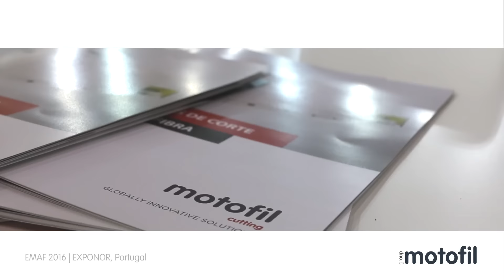Motofil @ EMAF 2016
A Motofil Group orgulha-se de ter estado presente na EMAF 2016. Agradecemos a presença dos nossos visitantes e dos momentos simpáticos em que privaram connosco. Até à próxima.

A MOTOFIL é uma empresa com mais de 40 anos que se dedica ao fabrico de máquinas industriais. Desenvolvemos soluções de robótica, soldadura, corte, manipulação, automação, lixagem e polimento. Temos filiais em Espanha, Brasil e México e ainda uma rede de parceiros espalha por todo o mundo.